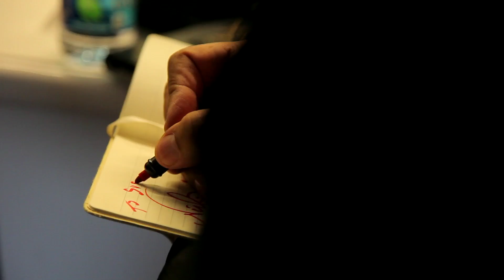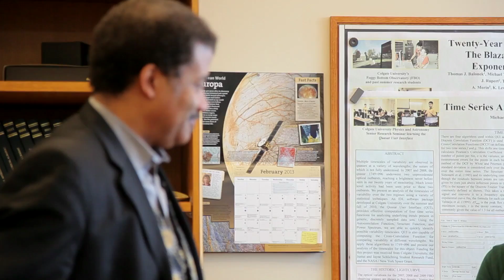Dr. Neil deGrasse Tyson visits Colgate University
Dr. Neil deGrasse Tyson, world-renowned astrophysicist and the Frederick P. Rose Director of the Hayden Planetarium in New York City, visited Colgate University on Monday, February 25, 2013.  He met with physics majors and gave a talk in Memorial Chapel to a packed house.